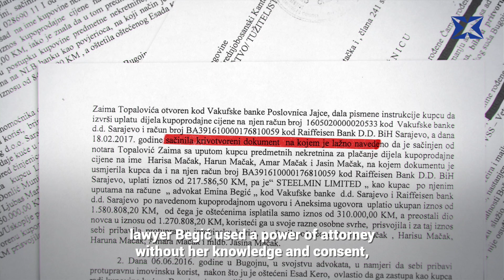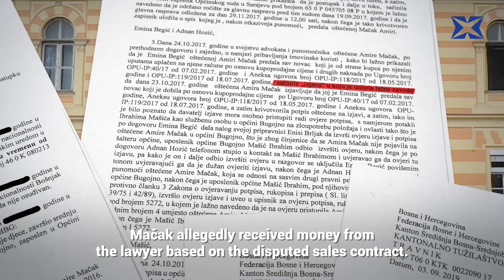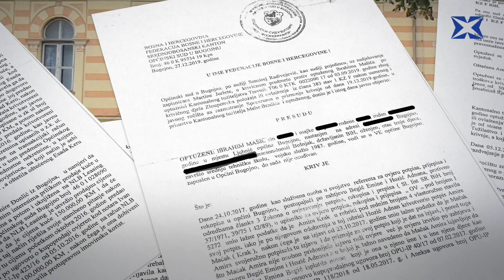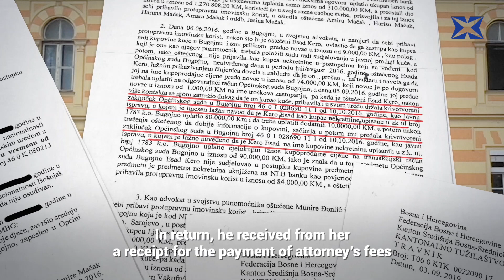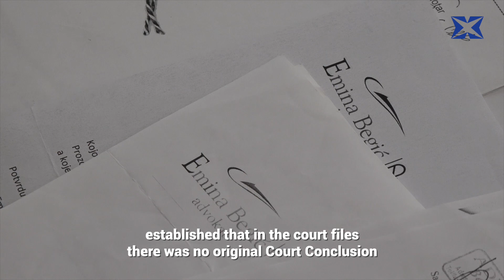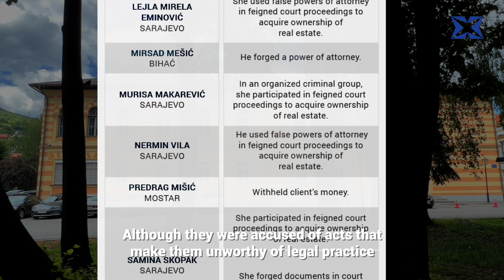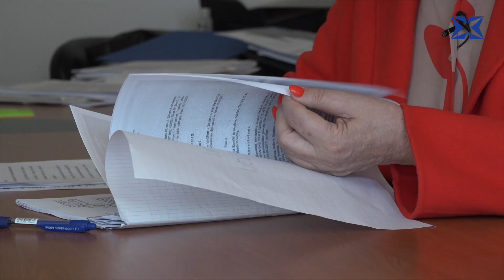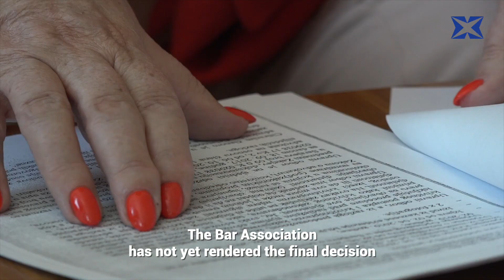Money Over Dignity Of The Profession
In five years, at least nine lawyers in Bosnia and Herzegovina were convicted of abuse of position, abuse of trust of clients, and document forging. Six were banned from practicing law.